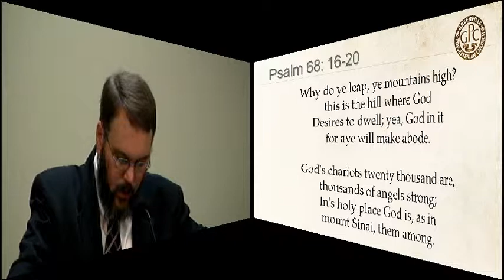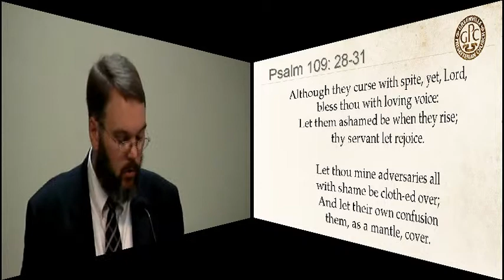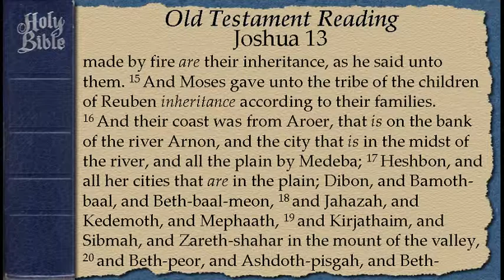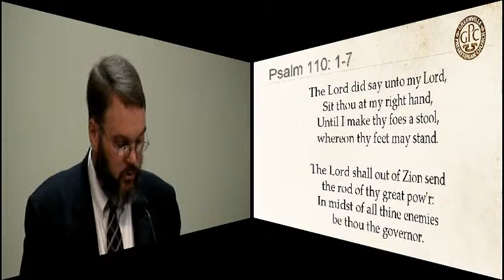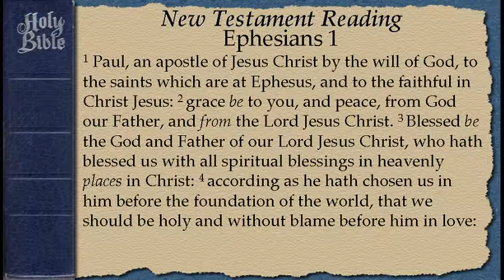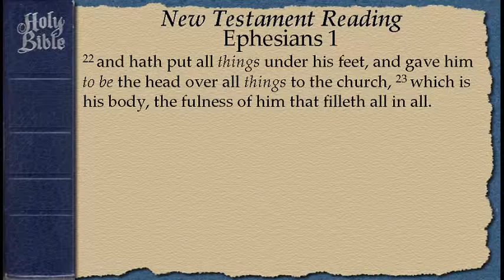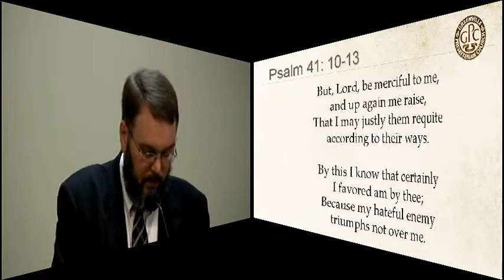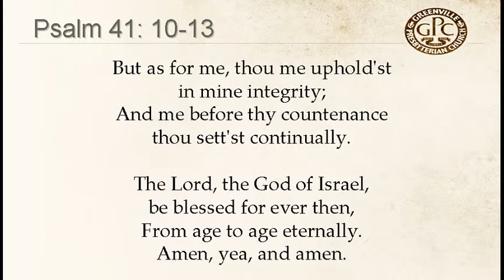September 8 2013 PM Obtaining an Inheritance